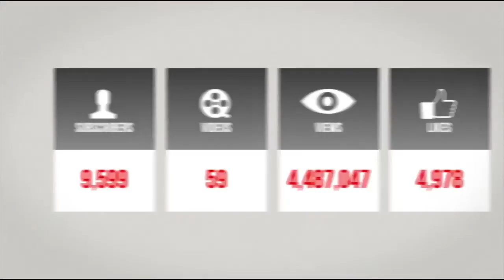Black Church Pastors Hate Rebuke & The Law